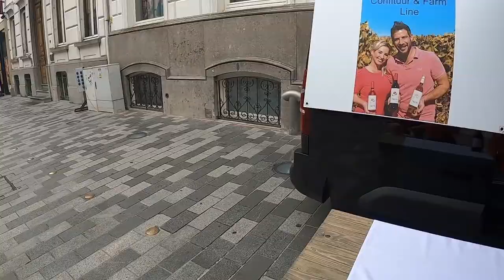Broer heeft ijskast gekocht